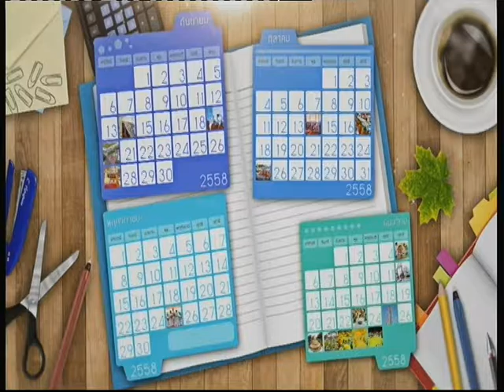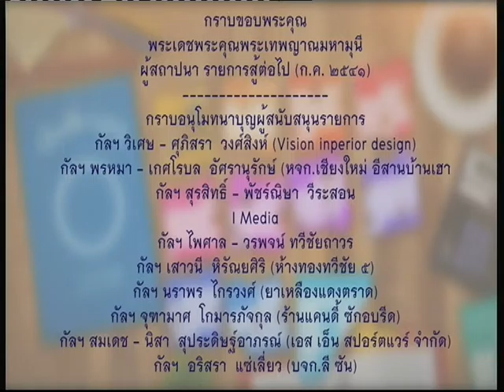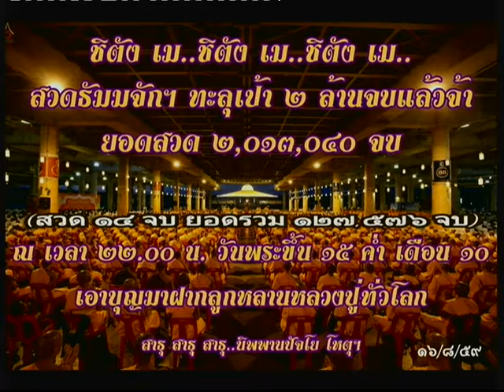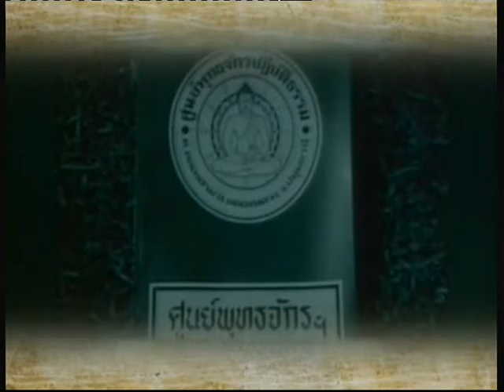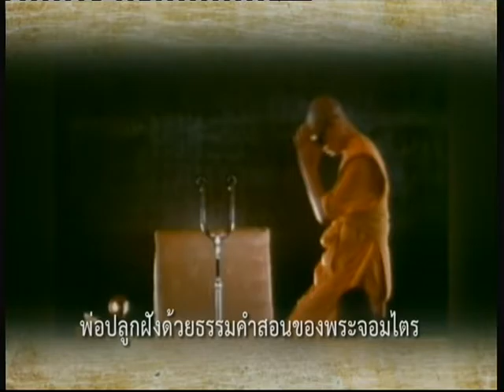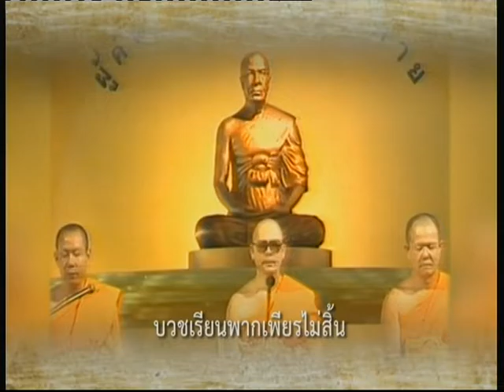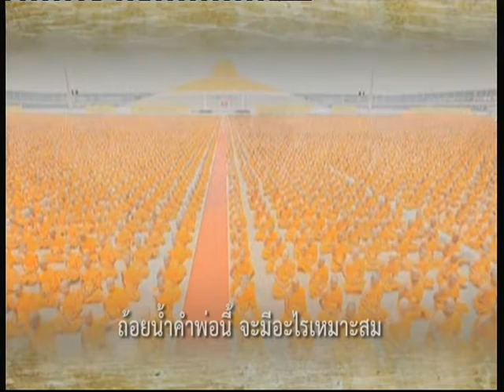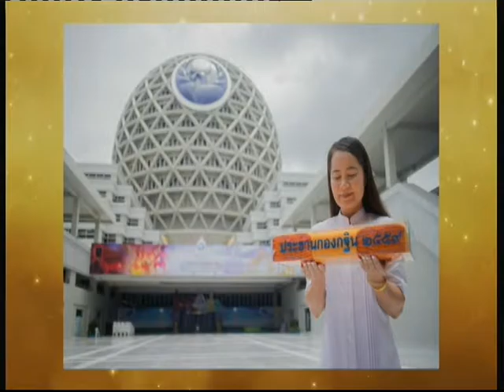590918 12 15pmสู้ต่อไป